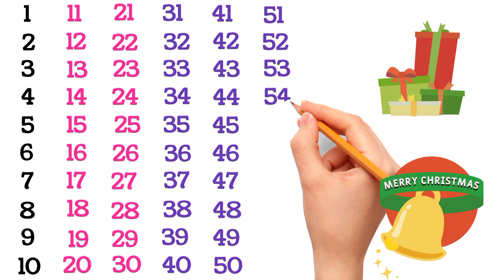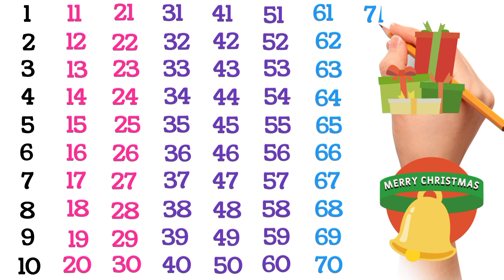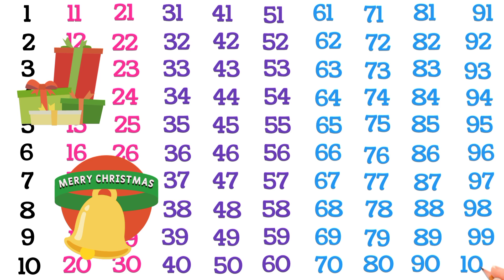Learning and Counting number 1 to 100 / 123 number for kids and todlers part 33